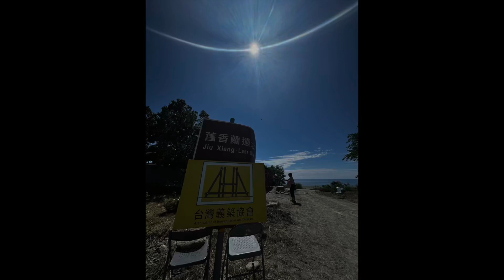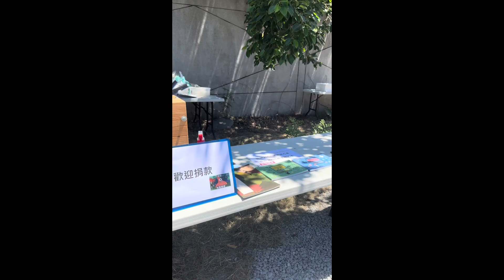2024-0830 義築之友的一天